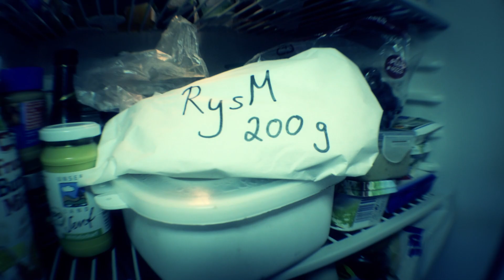Jizz Fizz vs. RysM | VBT 2015 Vorrunde 1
Beat by: Simply Sound